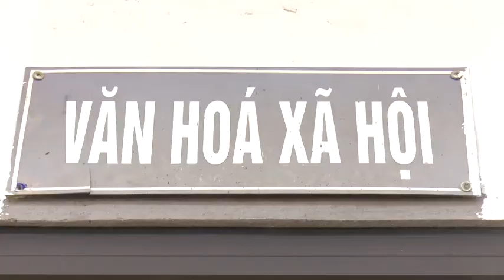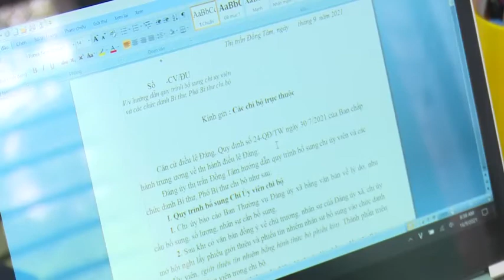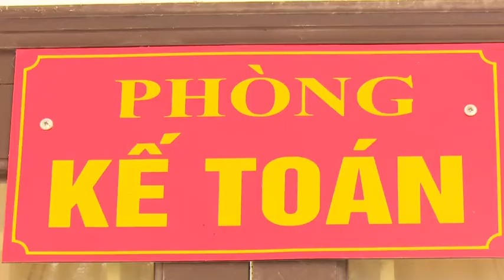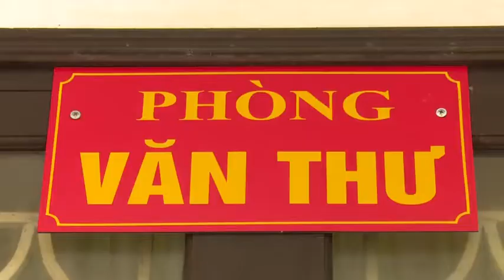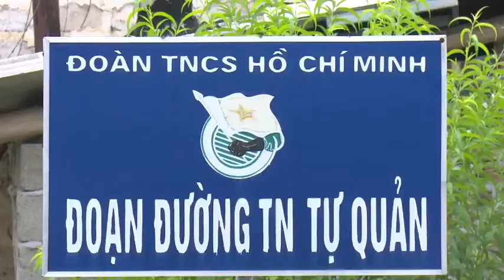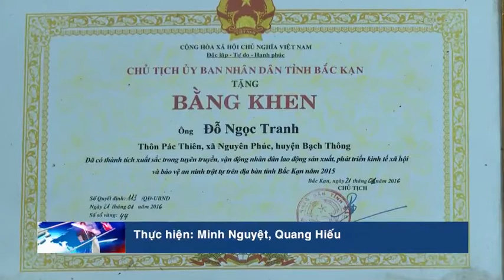29-9 Xây dựng Đảng. hội nghị giao ban khối đảng ủy. ''backantv.vn''